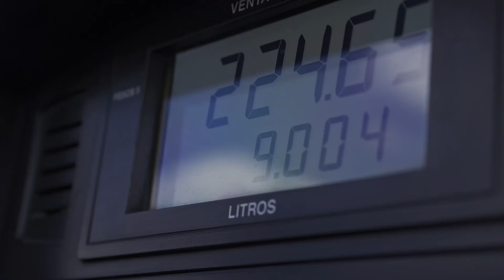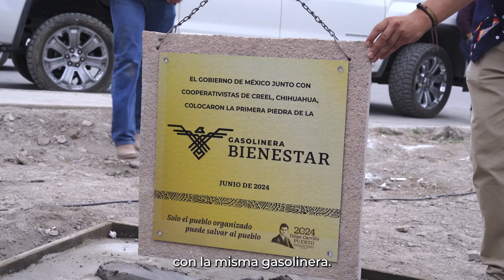CAPACITACIÓN GASOLINERA BIENESTAR CREEL, CHIHUAHUA